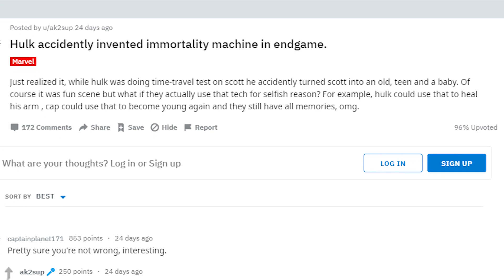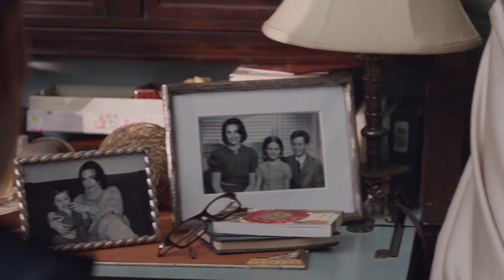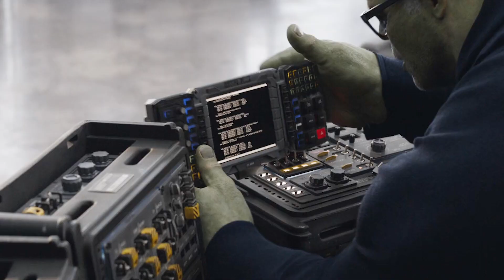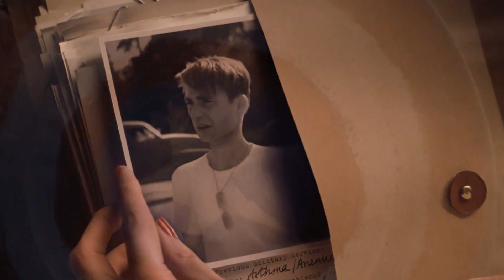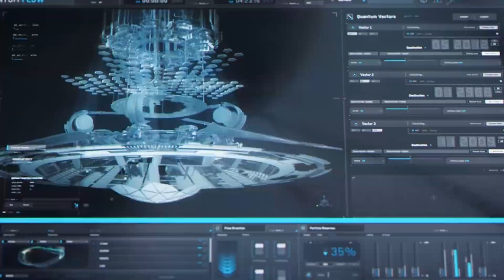Hulk Created A Machine That Could Change Everything In The MCU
The Hulk May Have Accidentally Invented the Fountain of Youth Because Of The Time Machine In Marvel Avengers Endgame

Avengers: Endgame changed a lot of things for the Marvel Cinematic Universe. For our original Avengers team of Captain America, Thor, Iron Man, the Hulk, Black Widow, and Hawkeye they all found themselves having a clear arc at the end of the Infinity Saga. Black Widow and Iron Man had redemption stories that ended with them making the big sacrifice at the end. Hawkeye lost, found, lost again and found himself again. Thor was put through the wringer having lost his family, his homeland, and his confidence, only to find a new purpose and to be the only original Avenger whose story will continue after Phase Three and into Phase Four, with Black Widow’s movie being part of her earlier life. But there might be a way to undo some of the tragedy that befell Earth’s Mightiest Heroes while they defeated Thanos, and it comes in the form of Bruce Banner’s failed time machine experiment. While he may not have pushed Scott Lang through time, by pushing time through Lang he may have accidentally created an Immortality Machine that could bring back some of our lost heroes or restored others. But that might have some unintended consequences of its own. If the good guys can use the machine to help themselves out, so can the bad guys. In fact, bad guys using good guys technology and tools has been a recurring theme in the MCU. Using the immortality machine might bring back old foes or alert new ones. Let’s play our own little game of What If…? and see what those might be.